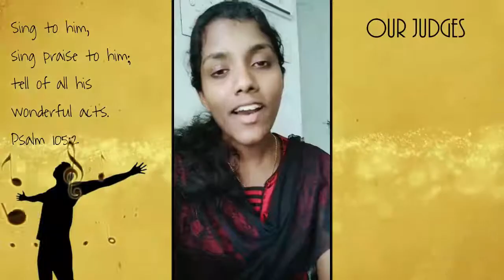സ്തുതിക്കാം ഹല്ലേലുയ്യാ Vocal Quest 2020 SH# 600 Angel Joy